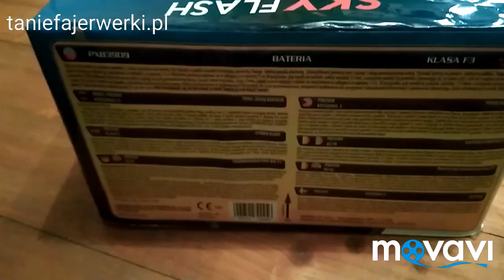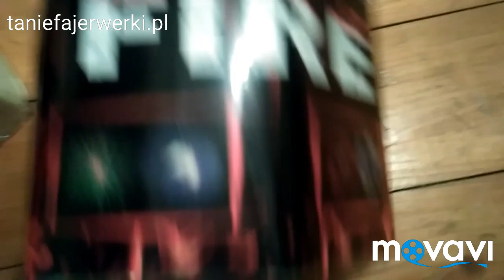Unboxing paczki za 260 zł z taniefajerwerki.pl